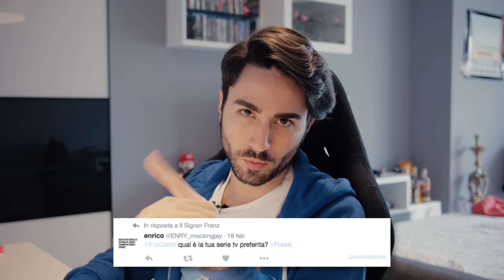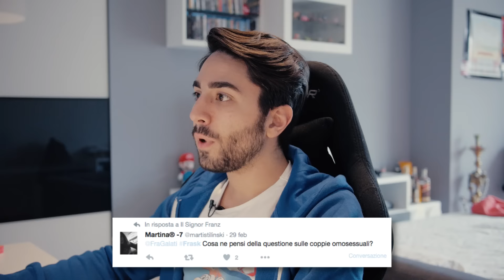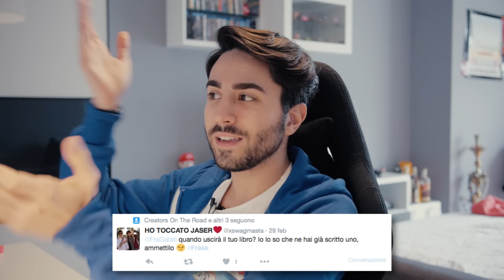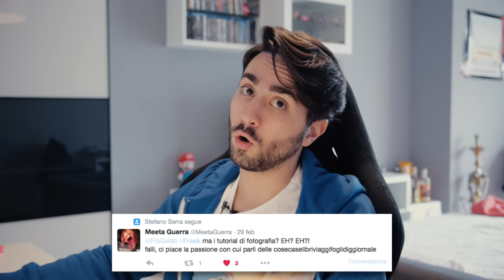TITOLO ACCATTIVANTE!?!? - Frask pt.1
Superata la soglia dei 20.000 iscritti (ovviamente sono tutti miei account falsi) rifaccio questo format straordinariamente innovativo in cui voi chiedete cose e io rispondo. La seconda parte la metterò successivamente.

La mia attrezzatura video